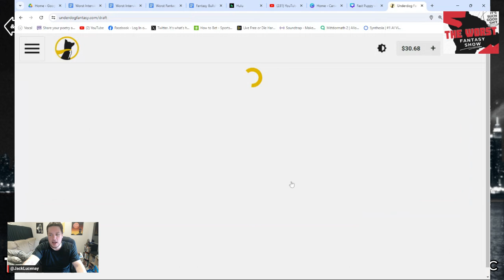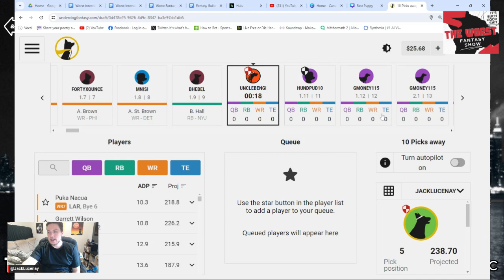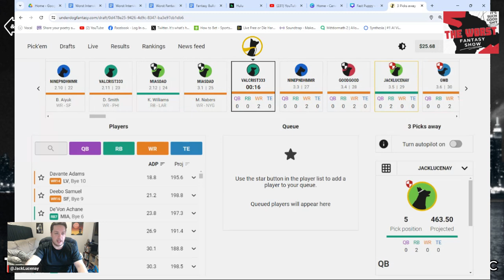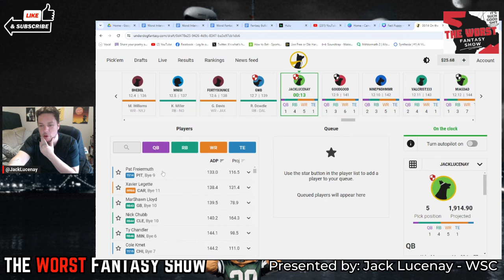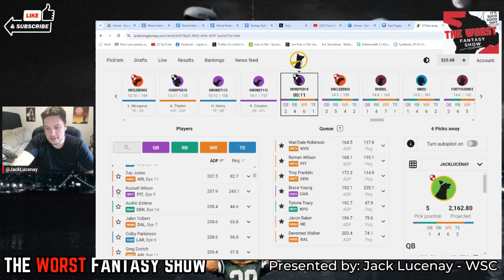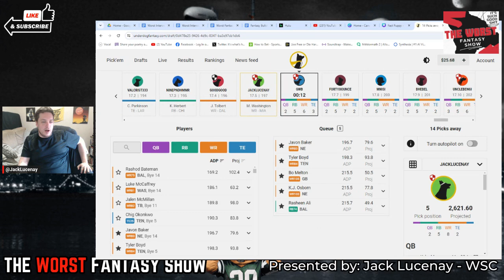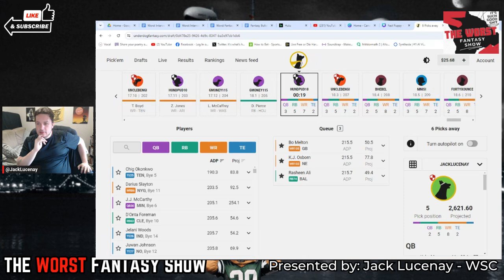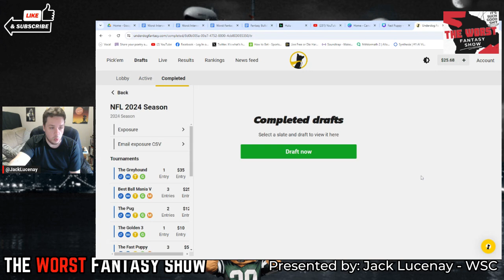Fast Puppy Best Ball Draft on Underdog Fantasy - Worst Fantasy Show hosted by Jack Lucenay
Welcome to the Worst Fantasy Show!

This week I am dropping a pre-recorded episode as I gather my strength after a challenging weekend. I draft a fun little High T, running back heavy Fast Puppy on Underdog Fantasy.

Join me on Twitter/X: @JackLucenay

🌟 Featured Players: Bijan Robinson, Saquon Barkley, Derrick Henry, Trey McBride, Chris Godwin, Ladd McConkey, Kyler Murray, Tyler Lockett, Dontayvion Wicks, Jakobi Meyers, Blake Corum, Pat Freirmuth, Xavier Legette, Roman Wilson, Bryce Young, Tyrone Tracy Jr, Malik Washington, Rasheen Ali

Show Topics: underdog, underdog fantasy, best ball, best ball draft, best ball draft strategy, running back heavy, early running back